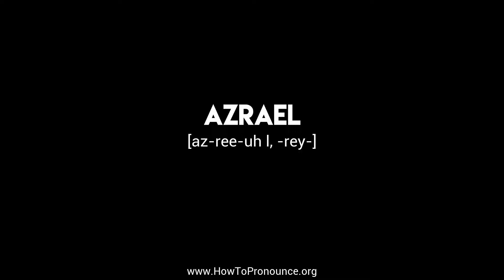How to Pronounce "azrael"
Learn the proper pronunciation of "azrael"